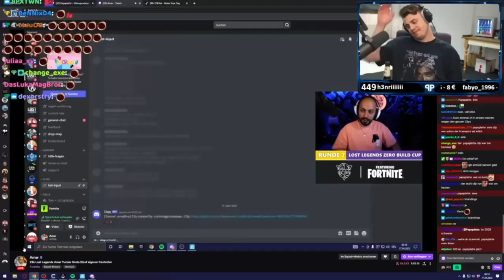20 Spieler gegen den Enderdrachen! / Build Attack 2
In diesem Video geht es für die Build Attack 2 Teilnehmer ins End! Und ich bin auch dabei lol.